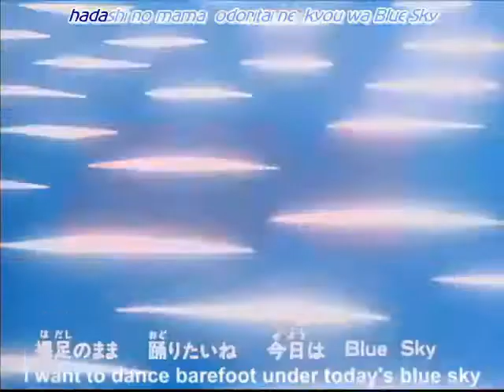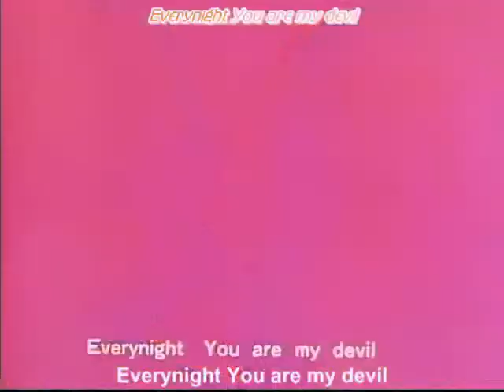Miyuki 2 Part1